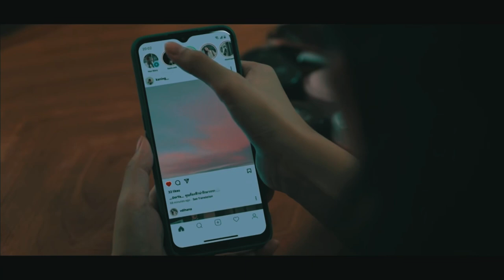Ren x Gorya (4F Thailand) - Traitor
Plot Synopsis
Gorya is a low-class girl accepted into a prestigious school attended by the wealthy, that is ruled by an elite clique known as the F4,  consisting of 4 rich, handsome, and spoiled boys. Gorya is the only one that stands up to their bullying ways, leaving all the boys in awe, especially Thyme, the group's leader. Almost instantly smitten by Gorya, Thyme romantically pursues her, but she has no interest in him because of first impressions.  She then falls for his best friend Ren, but Ren is in love with his childhood love. In all the chaos of school, Gorya can't help but find herself falling for Thyme because of his generosity to her and her family, and his change of character. - Adapted from mydramalist.

Adapted from the manga “Hana Yori Dango” (花より男子) by Kamio Yoko (神尾葉子).